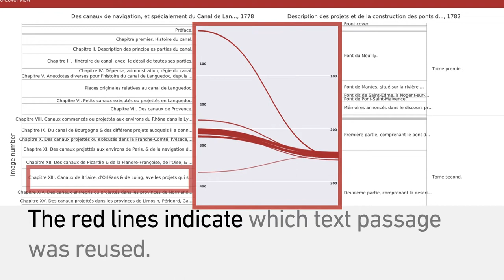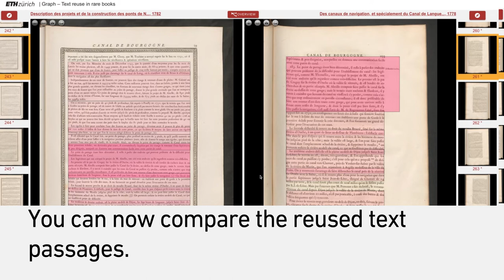Graph – analysing text reuse in rare books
Analysing text reuse is a task that is of particular relevance to architectural history. The platform Graph automates this process by applying machine learning methods and algorithms for detecting similar text passages to a large corpus of digitised architecture books.

The Graph platform, a collaboration between the ETH Library and the Chair of the History and Theory of Architecture at the Institute for the History and Theory of Architecture, visualises patterns of text reuse across a corpus of works to create a map outlining their various connections.

KnowHow – ETH Library’s infrastructure and tools lead you to your goal.